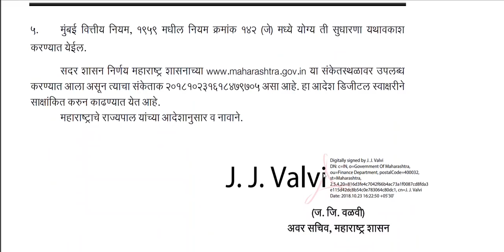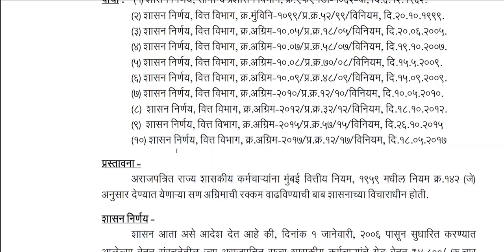आज चा GR /शासन निर्णय ,सण अग्रीम यामध्ये भरपूर वाढ,या सणाचा समावेश .